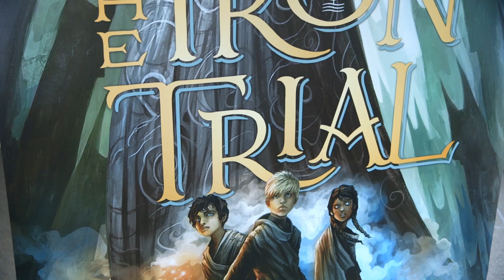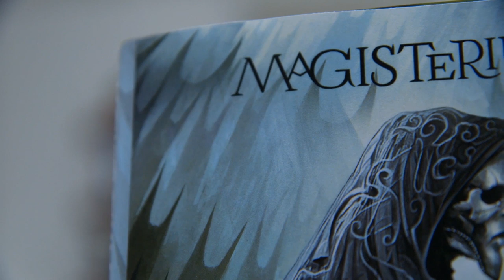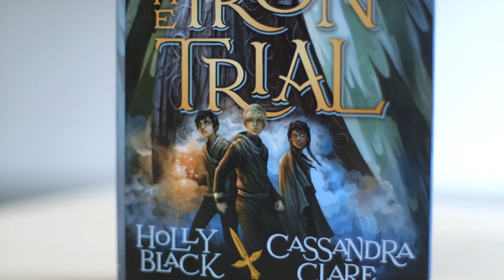MAGISTERIUM: THE IRON TRIAL Interview with authors Holly Black and Cassandra Clare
Cult authors Holly Black and Cassandra Clare – both publishing phenomenons in their own right – have joined forces to create the thrilling new fantasy series MAGISTERIUM. They discuss the first book, THE IRON TRIAL, in this interview.